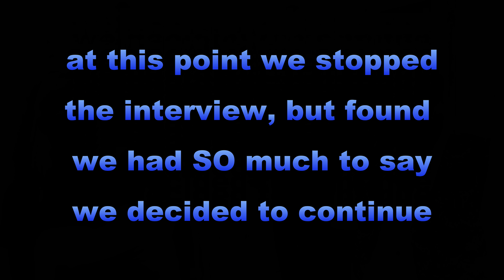Salena Mastrioanni - I Don't Wanna Fight at Eurostarz 2017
We had a fabulous vibrant interview with Salena Mastoianni at Eurostarz 2017. Salena was a contestant in this years You Decide for the UK, and was my favourite to win. A super lady and full of beans :)